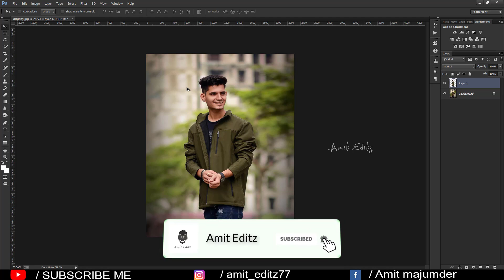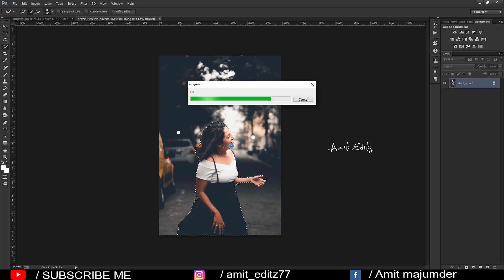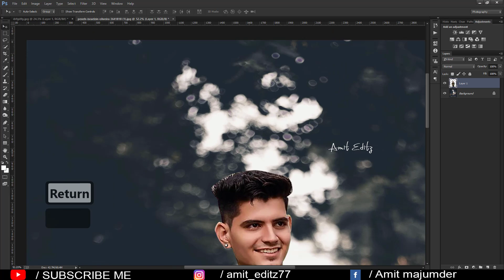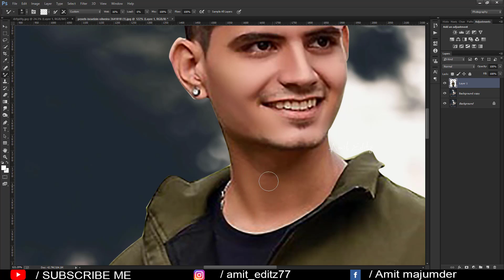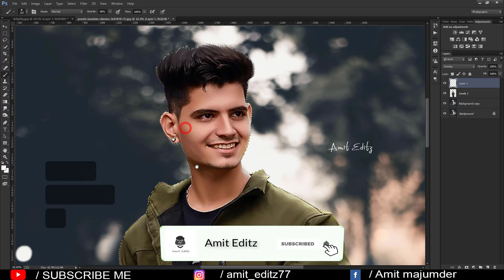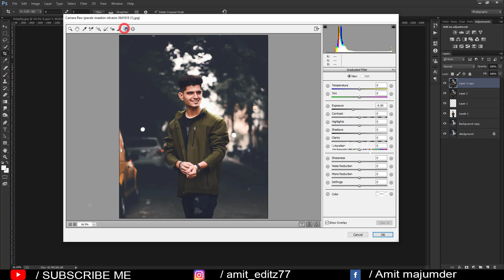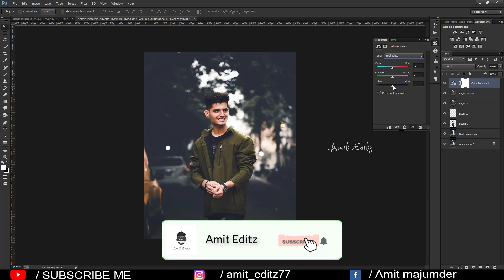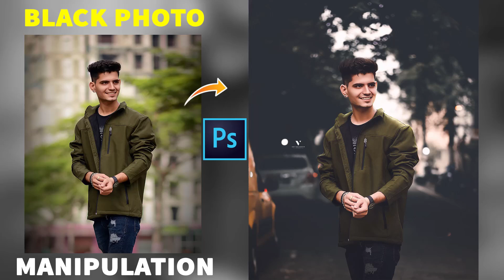Photoshop Hindi Tutorial | Photoshop Manipulation Photo Editing | Black Tone Effect - Amit editz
Hey everyone,

Today I am back with a new Latest photoshop tutorial.In this tutorial,i will show you how to photo manipulation photoshop step by step in hindi.

# manipulation
howtochange background